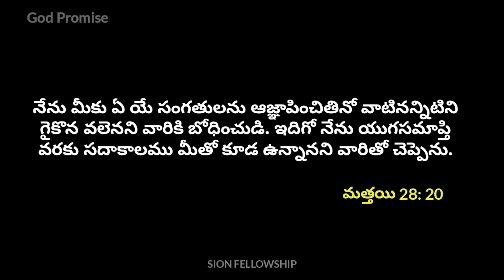దేవుని వాగ్దానం - Today God Promise - 22/06/2022 - By Sion Fellowship